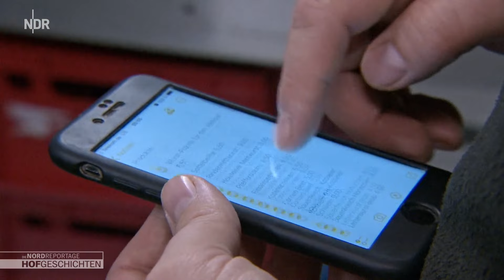Trockene Böden vertreiben das Harzer Höhenvieh | Die Nordreportage: Hofgeschichten (197) | NDR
Daniel Wehmeyer hat alle seine Leute zusammengetrommelt. Das Futter für das Harzer Höhenvieh des Biobauern wird auf den Weideflächen in Wolfshagen zu knapp, und er muss seine Kühe auf eine andere Weide treiben.

95.000 Feldsalat-Setzlinge müssen in der Demeter-Gärtnerei Sannmann in Hamburg-Ochsenwerder aufs Feld. Zum Glück ist es in der Nacht trocken geblieben, sodass der Boden nicht aufgeweicht ist. Perfekt für die schwere Feldsalat-Pflanzmaschine, die zum Einsatz kommen soll.

Auch bei Heldrik Schramm aus Schleswig-Holstein müssen heute Familie und Freunde mit anpacken. Eine für ihn eher seltene Markttour steht an: Nach Eckernförde zum "Green Market". Ein Markt, auf dem regionale Direktvermarkter ihre Produkte zum Probieren und zum Verkauf anbieten.

In der Lüneburger Heide will Schäferin Josefine Schön auf dem Hoffest auf dem Tütsberg auf ganz besondere Mitarbeiter aufmerksam machen: Die Hütehunde. Dafür hat sie ihre Altdeutschen Hütehunde Alwa und Carlos dabei. Die sollen dem Publikum zeigen, wie sie die Schafe führen.